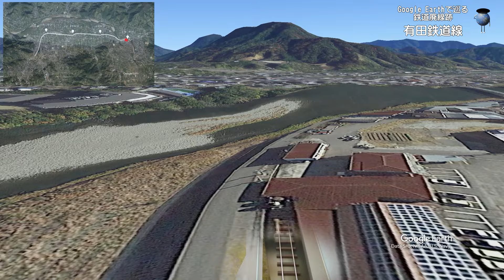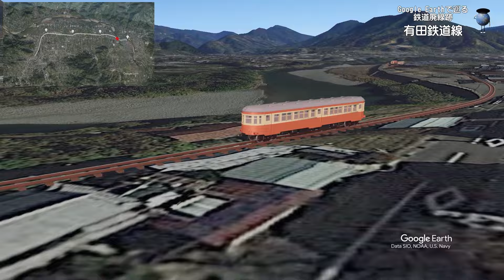【有田鉄道線】Google Earthで巡る鉄道廃線跡（3Dモデル合成）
Google Earthの仮想世界で、「有田鉄道線」の廃線跡を飛んでみました。
 ↓に、参考にした昔の地図を示します。
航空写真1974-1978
Google Earthのアニメーションは、GoogleEarthStudio で作成しています。
列車の３Dモデルを含む部分は、Blenderを使いました。
また、列車の３Dモデルは、「キサノキ」さんの「キハ58[両運シリーズ]【MQO】」を利用させてもらいました。 キハ07の方は、自作です。
動画編集には、Adobe After Effects、Premiere Proを利用しています。
音声は、「かんたん！AITalk3 」を利用しています。
BGMは、YouTubeオーディオ ライブラリのものを利用しています。